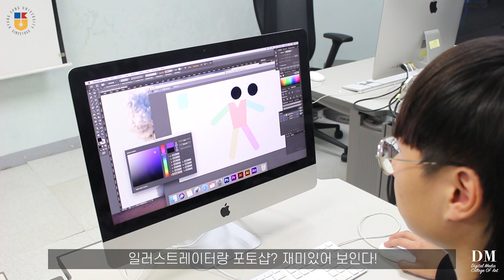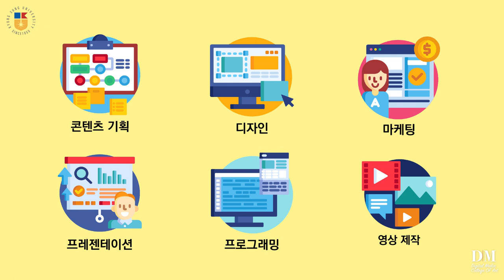[K_University]Kyungsung University Department of Digital Media